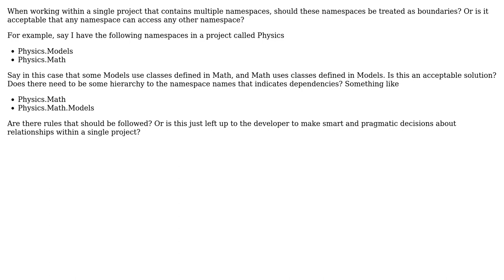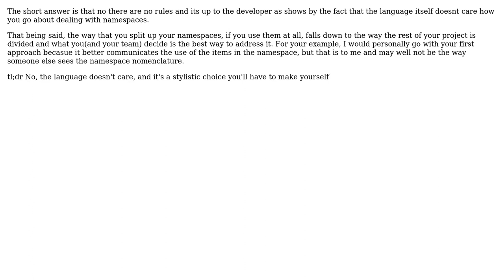Software Engineering: Should namespaces within a single project act as boundaries?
With thanks & praise to God, and with thanks to the many people who have made this project possible! | Content (except music & images) licensed under CC BY-SA | Music | Images & others | With thanks to user TurtleKwitty user Jason Tyler and the Stack Exchange Network Trademarks are property of their respective owners. You are responsible for your own actions.